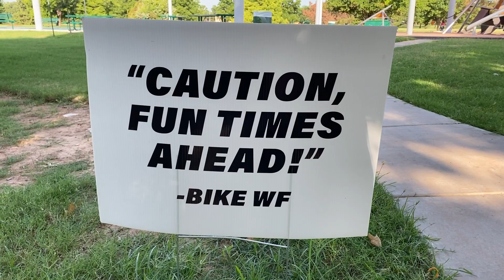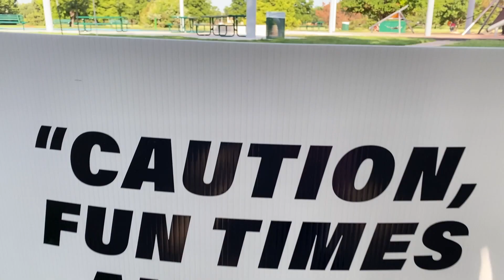BIKE Wichita Falls Ride and Splash Event July 2021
Bike safety awareness event, July 2021.
Wichita Falls, Texas